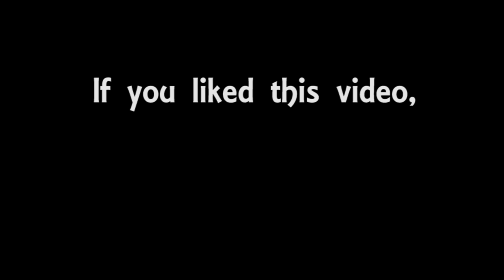Taj Ul Masajid - Shah Jehan Begum's gift to Bhopal | A movie by ttF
Taj-ul-Masajid is a Mosque situated in Bhopal, India. The name is also spelt as Taj-ul-Masjid. However the correct Name is Taj-ul-Masajid and not Taj-ul-Masjid. "Masajid" means "Mosques" and "Taj-ul-Masajid" literally means "Crown Among Mosques".
It is a beautiful mosque and one should definitely visit it when they visit Bhopal.

((((((   new movie - Raabta - coming soon   )))))